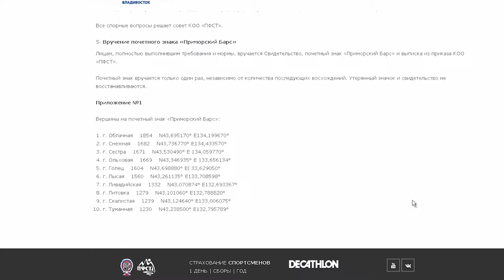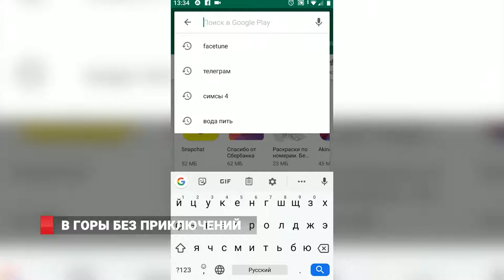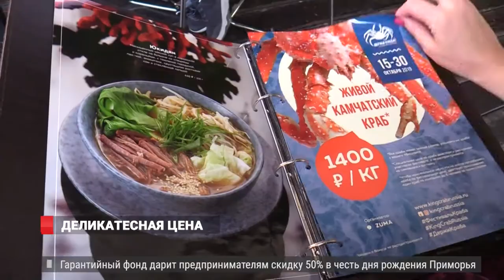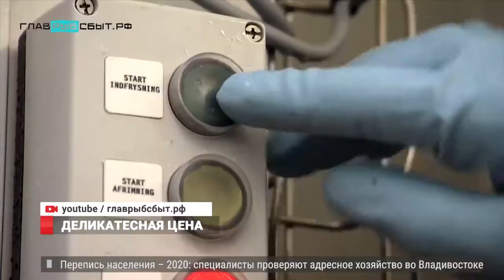ТИГРИНЫЕ УГОДЬЯ В ОПАСНОСТИ. НОВОСТИ 21.10.19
1. Последнее селфи. Туристка погибла в ущелье Дарданеллы при попытке сделать хорошее фото. Как  сделать  поход  безопасным?
2.Промышленные варвары. Уголовное дело за военные действия в  тигриных угодьях возбуждено в Приморье.
3. Держи краба! Насколько доступны деликатесные морепродукты для  жителей приморской столицы.
4. Долгий путь. Дорожные службы продолжают ремонтные работы во Владивостоке, а закончить планируют в середине ноября.
И ещё расскажем. Внимание на экран. Восьмилетний школьник снял мультфильм про спасение тигров.